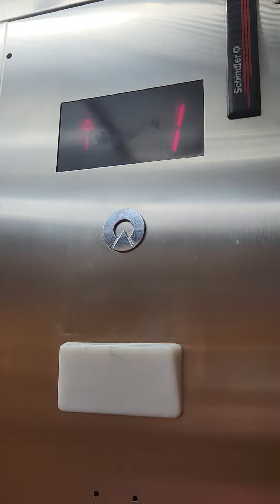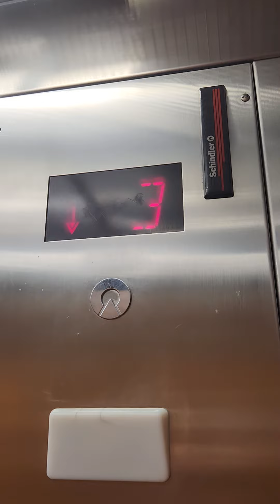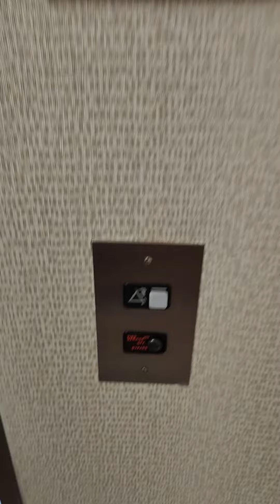Schindler MT 300A Elevator at Hampton Inn, Riverboat Center, Joliet, IL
That one was installed in 1996.